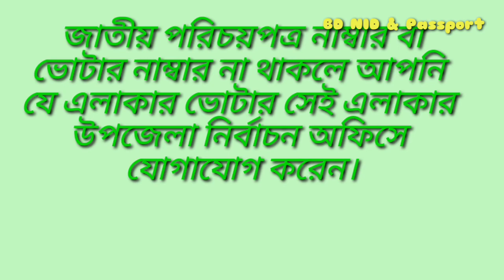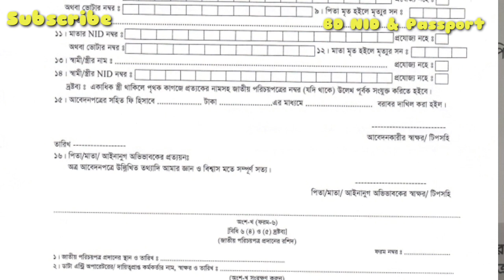হারানো জাতীয় পরিচয়পত্র ফেরত পাবেন যেভাবে/How to get lost nid card?